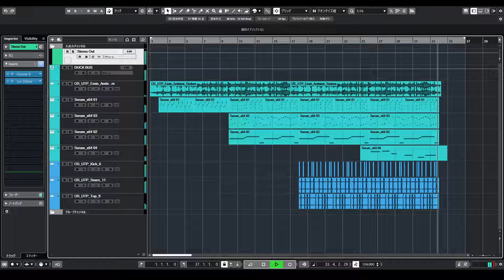世の中にはもっと癒しが必要だという気持ちの曲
癒し（いやし）、ヒーリング（英語: healing）は、心理的な安心感を与えること。またはそれを与える能力を持つ存在の属性である。